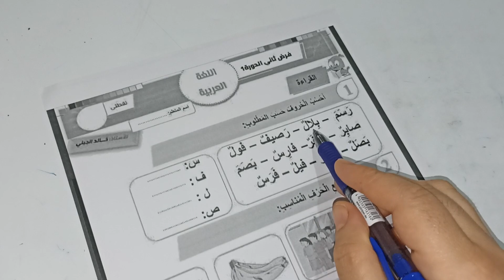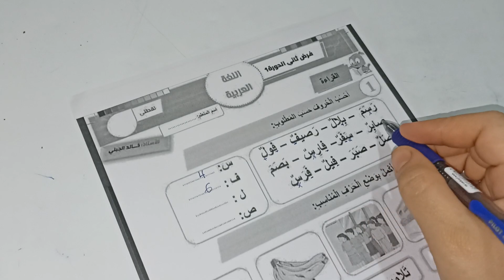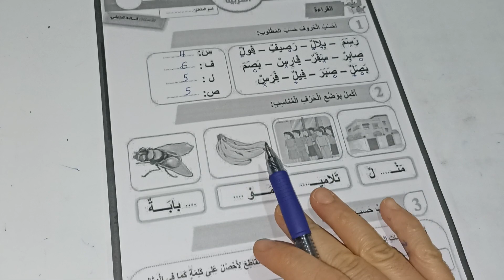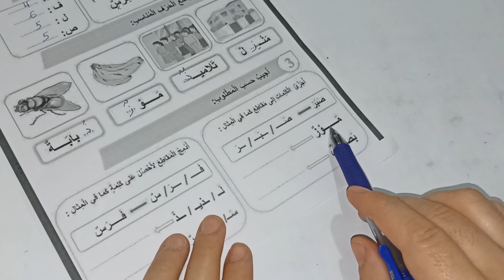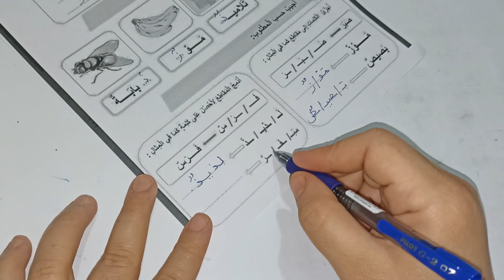الفرض الثاني في الدورة الأولى مادة اللغة العربية المستوى الأول